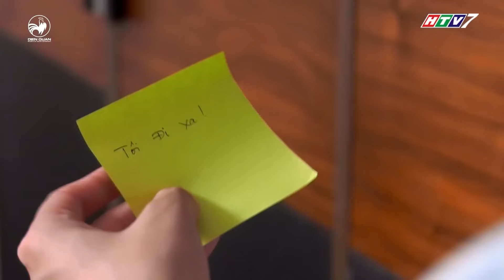Sam quyết tâm ra nước ngoài thực hiện ước mơ